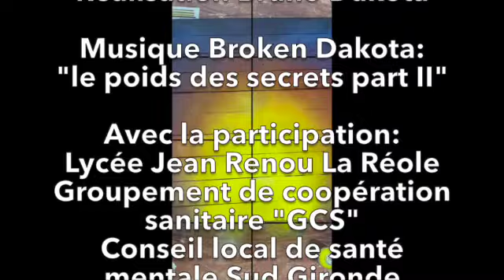La nuit de la création 2023 Lycée Jean Renou La Réole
Atelier de Bruno Dakota
Libre dans sa tête: Improvisation et hasard

Musique Broken Dakota "Le poids des secrets part II"

avec la participation:
Lycée Jean Renou
GCS Rives de Garonne
Conseil local de santé mentale Sud Gironde

Financement:
ARSNA Agence Régionale de Santé Nouvelle Aquitaine